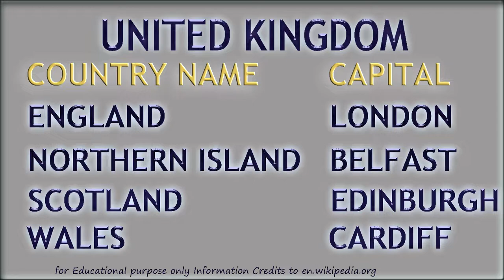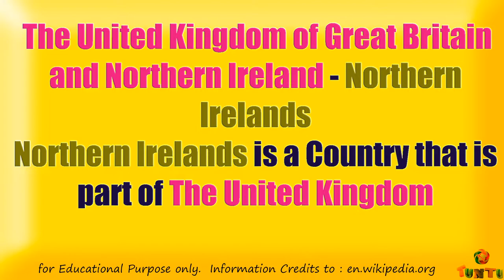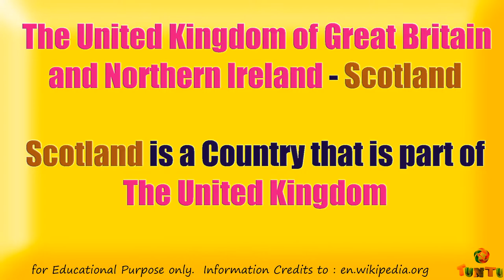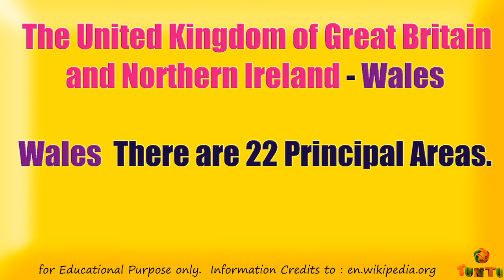The United Kingdom of Great Britain and Northern Ireland, Countries, Counties States Capitals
The United Kingdom of Great Britain and Northern Ireland, comprises Countries, Counties (States)-Capitals. The United Kingdom of Great Britain and Northern Ireland commonly known as the United Kingdom UK or Britain is a Country in Europe continent.  It comprises England, Scotland, Wales and Northern Ireland. This video for educational and learning purpose only.
Information Thanks & Credits to : en.wikipedia.org as on 12th November,2022.